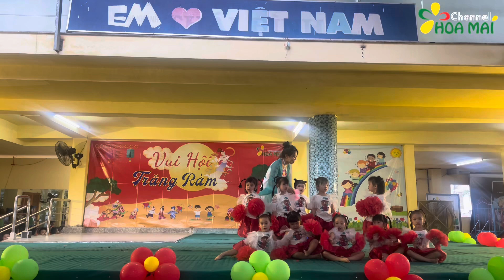Mashup "Lồng đèn Trung thu - Thằng Cuội" - Khối Mầm | Mầm non Hoa Mai Gò Vấp